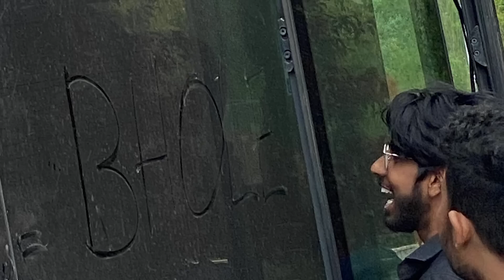ඇයි මන් මේ මෝඩ වැඩේ කරේ 🎢 - Magicland - Kaviya